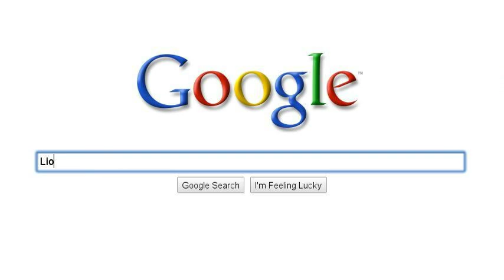Search for Lionel Postwar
searchin 4 lionel postwar